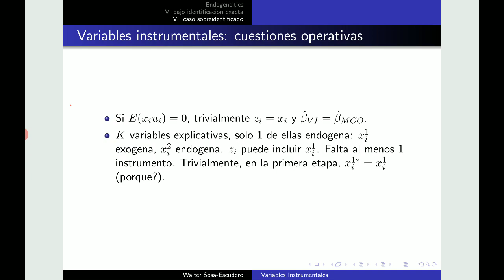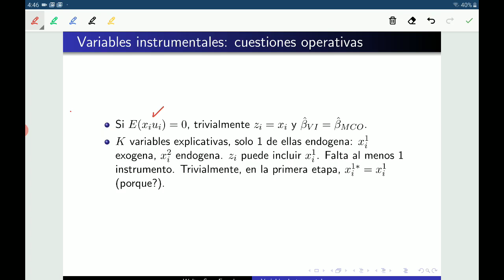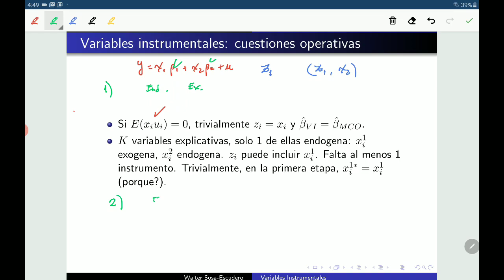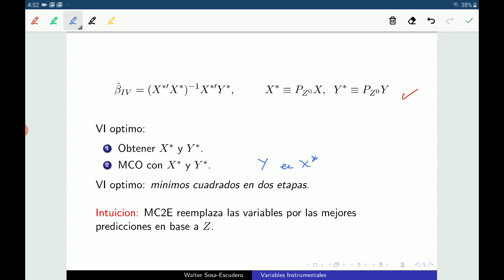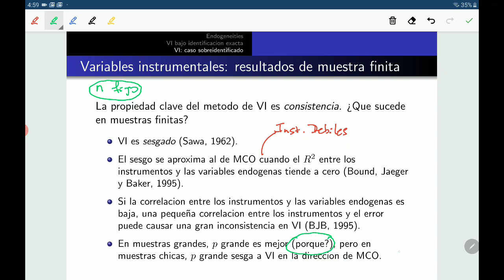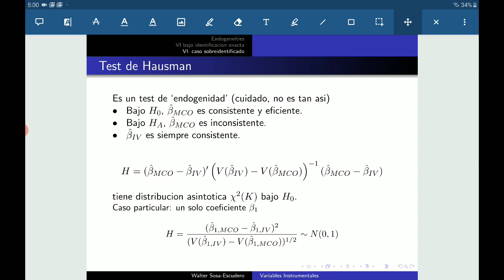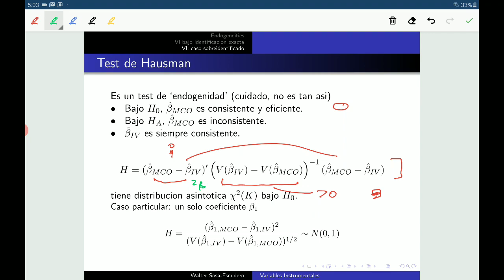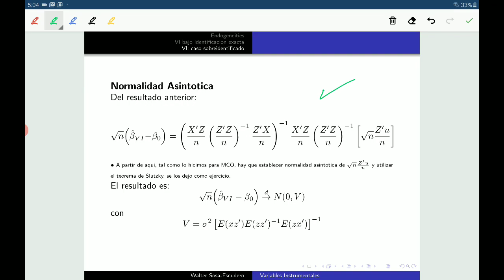Cuestiones operativas. Instrumentos debiles